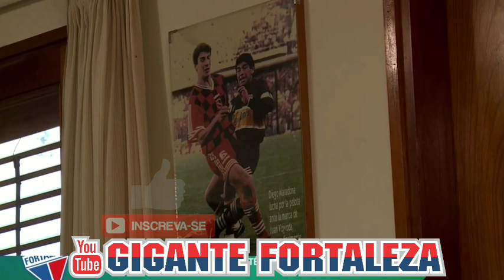Juan Pablo Vojvoda - Esporte Espetacular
Matéria Completa Sobre o Treinador Do Fortaleza Que Vem Fazendo História Já São 21 Partidas Invicto e Líder Da Série A 2021
Juan Pablo Vojvoda